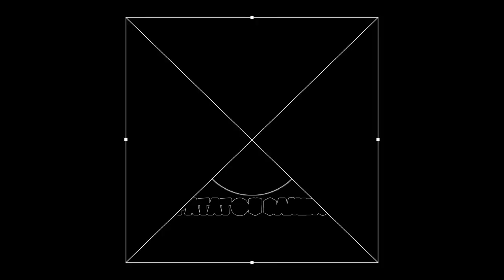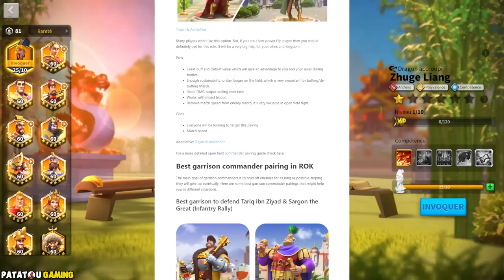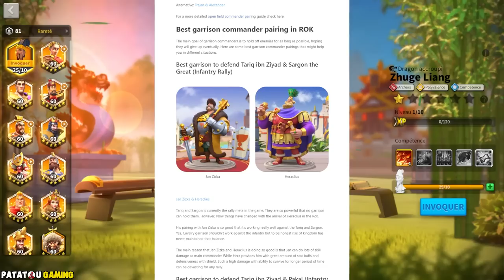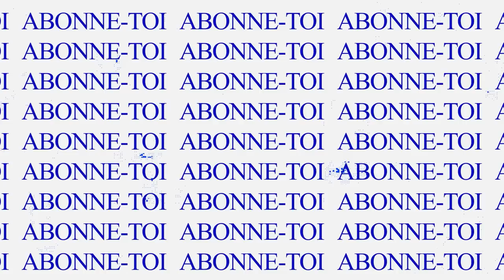GUIDE BEST DUO MAI 2023! RISE OF KINGDOMS